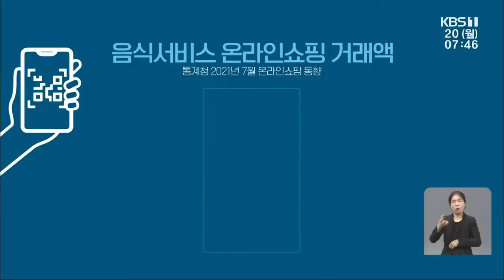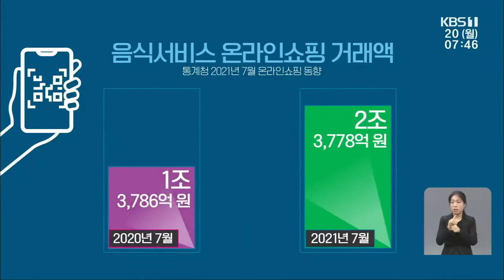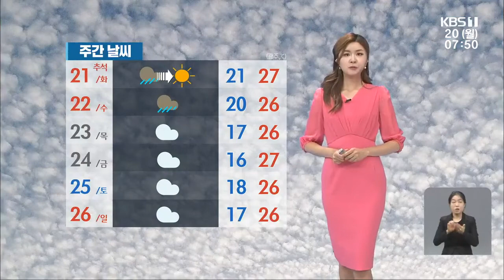[2021.09.20(월) 뉴스광장]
민주당 대선 경선 호남권 경선 앞두고 지역 토론회
어제 광주 코로나19 지역감염 21명·전남 ‘0’명
광주시 “백신 미접종 노부모 방문 자제해야”
광주 광산구, 외국인 3천 5백 명 코로나19 백신 접종
아찔한 ‘곡예 배달’…“법 지키면 못 버는 구조 탓”
[날씨] 광주·전남 고속도로 수월, 내일부터 곳곳 비…교통안전 주의